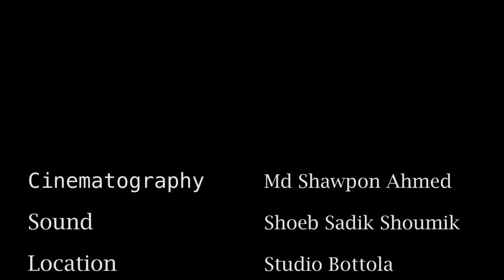Eto Kosto Keno Valobasay || Silmi || এতো কষ্ট কেন ভালোবাসায় II Iconic Focus 24 TV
Eto Kosto Keno Valobasay || Silmi || এতো কষ্ট কেন ভালোবাসায় II Iconic Focus 24 TV II